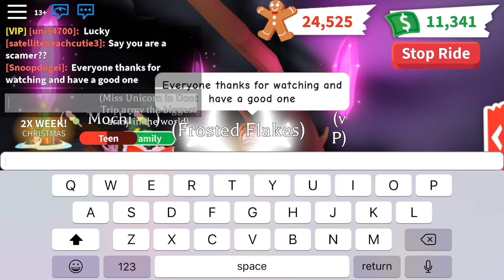😱I MADE A NEON ARCTIC REINDEER😱 (Adopt me)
Tell me what you think leave a like and comment down below your thoughts on how it looks subscribe cause it would really make my day better than it is and have a nice one